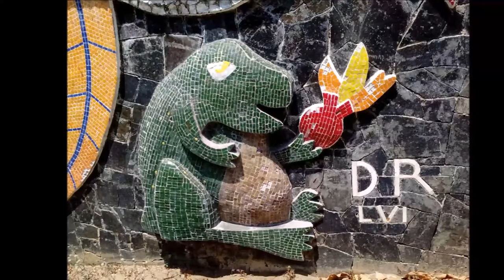15-03-2018 -- Acapulco City Tour - Grand Mayan Hotel -- by Rudy